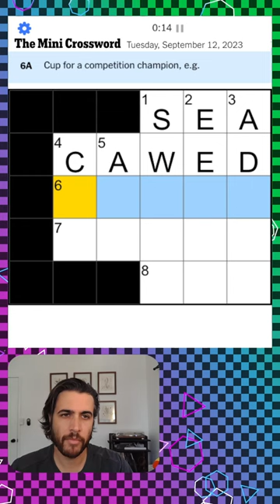C nytxw crossword puzzle vgm chill